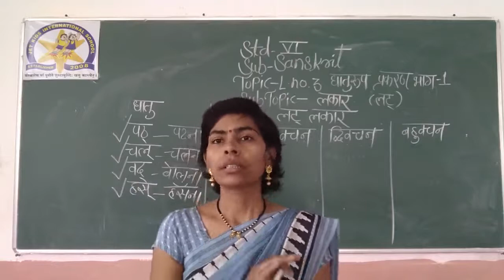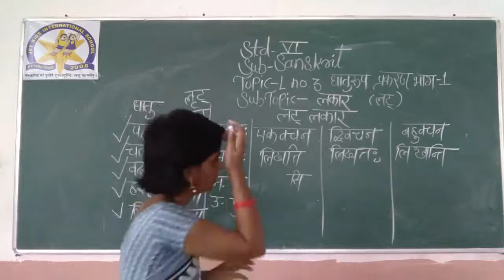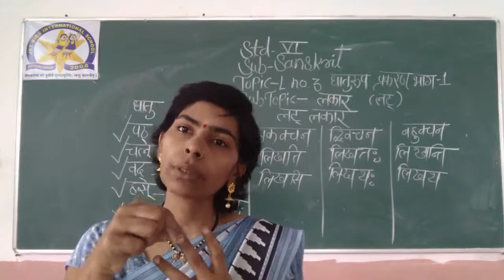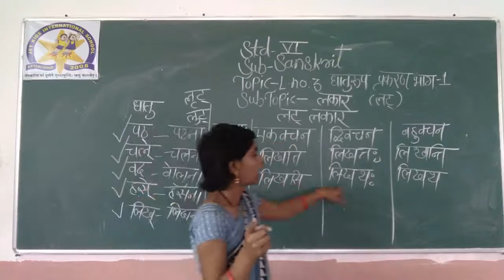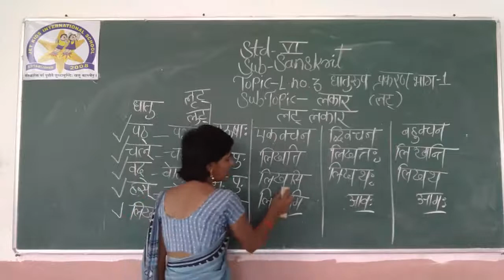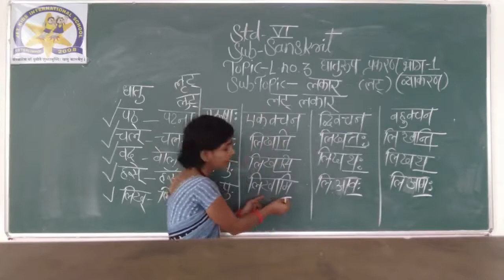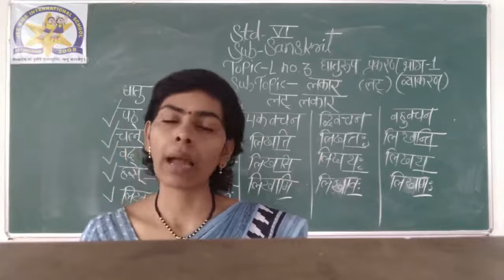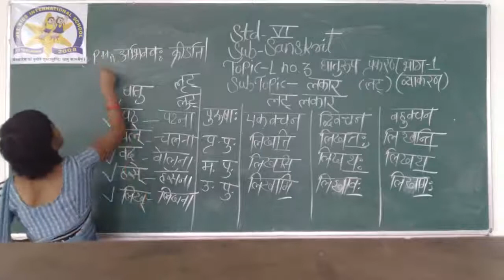14-09-2020 CBSE CLASS-6 //SANSKRIT// TOPIC:- पाठ-३ धातुरूप प्रकरण